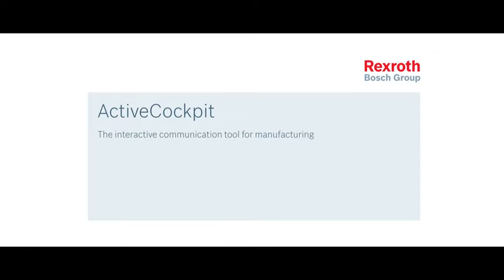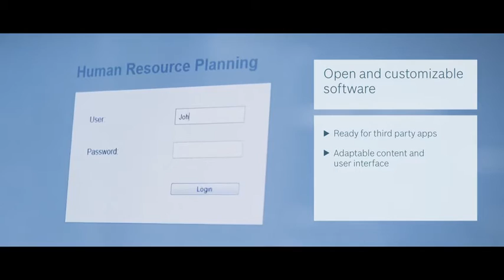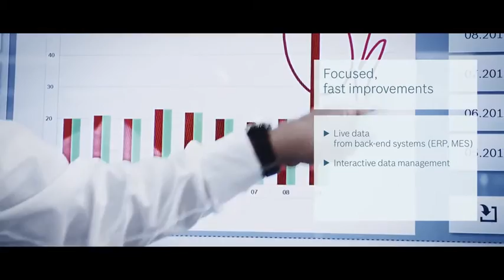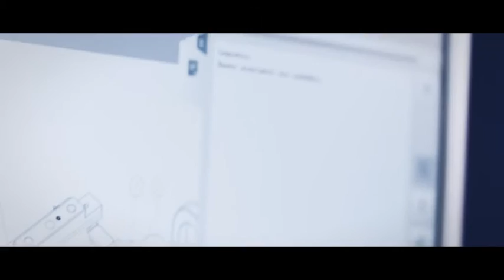Visualize and access data from the production floor in real time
The innovative ActiveCockpit from Rexroth is an advanced communication tool that brings all relevant information to the production line. With its simple configuration and open interface, the ActiveCockpit platform can be integrated easily into virtually any existing system. All of the recorded data is hosted on site and presented on a state-of-the-art touch screen, allowing you to access and control product availabilities, production times, quantities and quality data, safely and efficiently.